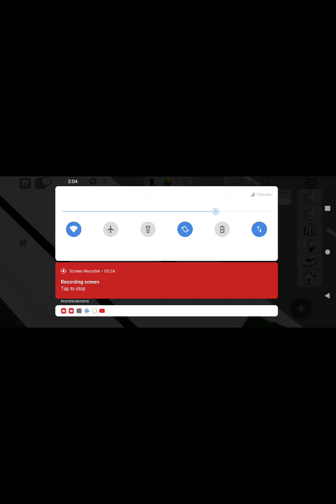April 13, 2024